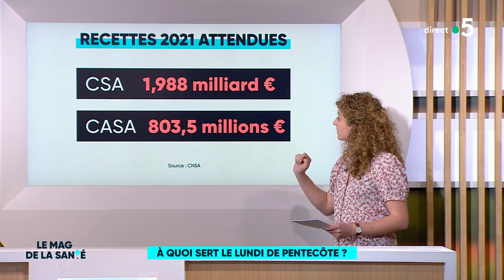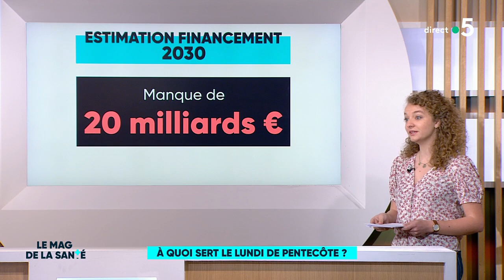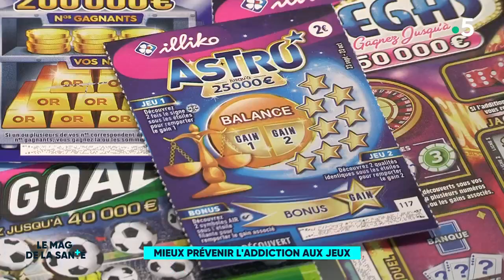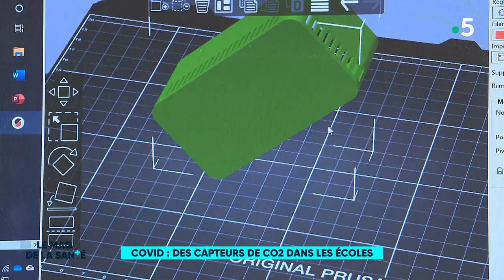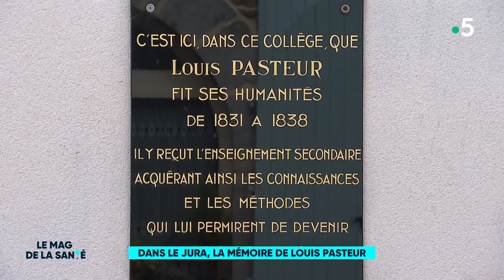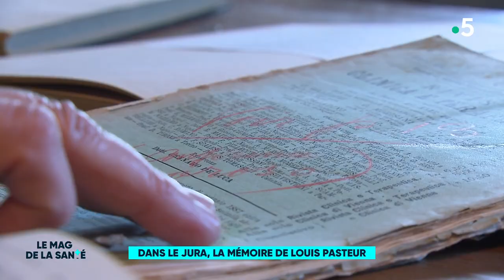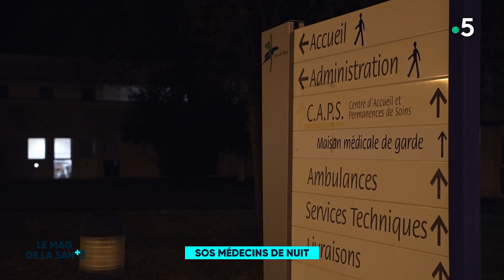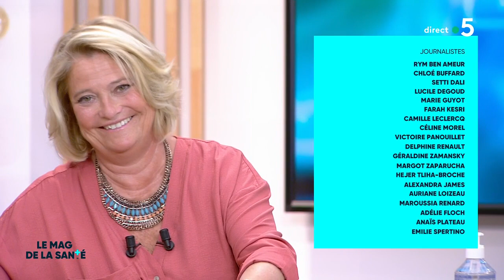Le magazine de la santé - 24 mai 2021 [Intégrale]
Grâce à Marina Carrère d'Encausse et au Dr Jean-Marc Sène, la santé n'est plus un sujet tabou. Nos deux médecins abordent en direct, du lundi au vendredi, avec précision et souvent avec humour, la santé qui est un sujet de préoccupation majeur des Français. Ils décryptent l'actualité santé, toujours très riche.

Au programme :
- À quoi sert le lundi de Pentecôte ?
- Mieux prévenir l'addiction aux jeux
- Covid : la situation s'améliore
- Covid : des capteurs de CO2 dans les écoles
- Dernier tour de piste pour Robert Marchand
- Dans le Jura, la mémoire de Louis Pasteur
- Des pompes, pour les femmes aussi !
- Toutes vos questions sur le zona
- SOS médecins de nuit